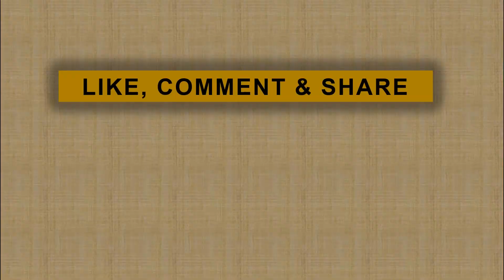Kesan Mendalam AHY Mengingat Pidato Indah Jokowi untuk Bu Ani Yudhoyono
jpnn.com, JAKARTA - Dua putra mantan Presiden SBY, Agus Harimurti Yudhoyono (AHY) dan Ibas Yudhoyono menghadiri open house yang digelar Presiden Joko Widodo di Istana Merdeka.

Keduanya yang datang bersama pasangan masing - masing sebelumnya menyambangi TMP Kalibata untuk nyekar ke makam mantan ibu negara Ani Yudhoyono.

Tertarik dengan video ini? jangan lupa comment dan share yuk.
Dapatkan informasi terupdate seputar berita hari ini di laman